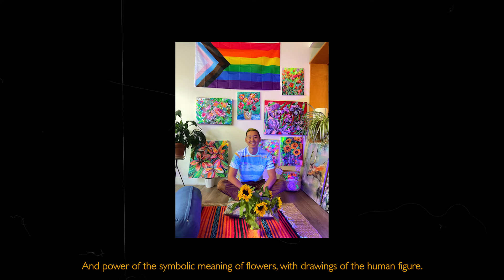I am a queer artist (My Story) Jun Yang | Episode.1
Jun Yang is a queer, self-taught artist originally from Seoul, South Korea. Jun moved to San Francisco 11 years ago as an aspiring full-time artist.
As a queer student in Korea, he was bullied by his classmates and started to use art to explore and express his feelings. He believes most LGBTQ teenagers are just constantly battling with their self worth and their identity, so he thinks it is so important, as an artist, to build a bridge and be a good example. He is not perfect, but starting and doing something is important. So for them, he wants to just show that even though he is  not perfect, He does it so you can do it too. Anybody can do it. Jun’s art often
portrays the struggles that he faced throughout his life. He hopes that his art will be able to uplift and inspire other emerging LGBTQ+ artists.

Jun Yang은 대한민국 서울 출신의 퀴어 예술가입니다. Jun은 11년 전 아티스트 지망생으로 샌프란시스코로 이주했습니다.

한국에서 퀴어로 학창시절을 보낸 준양은 반 친구들에게 종종 왕따를 당했습니다.
그래서 그때부터 그는 미술로 내면의 감정을 표출하기 시작했습니다.

대부분의 LGBTQ 십대들은 자신의 가치와 정체성을 끊임없이 고민합니다. 때문에 준양은 퀴어 아티스트로서 좋은 본보기가 되는것이 중요하다 생각했습니다.

완벽하진 않아도 시작하고 실행하는 것이 중요하다 생각하는 준양은, 많은 LGBTQ분들이 도전하고 실행할수있도록 좋은 영향을 주고 싶다 말합니다.

준양의 작품은 그가 평생 동안 겪었던 투쟁을 종종 묘사하기도 하고, 그의 예술이 다른 새로운 LGBTQ+ 예술가들을 고양시키고 영감을 줄 수 있기를 희망합니다.

Q&A
question ? marker